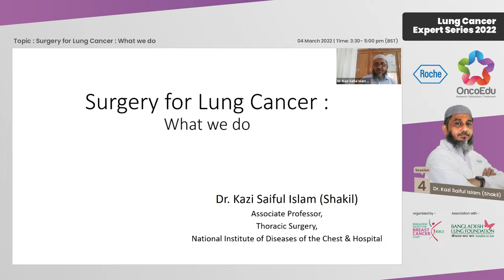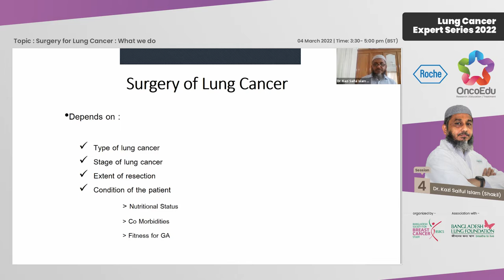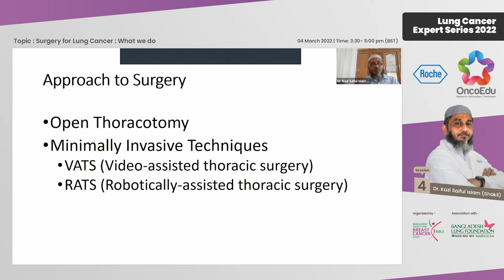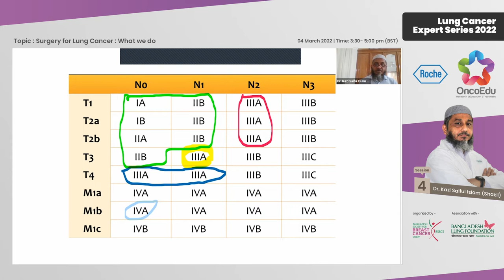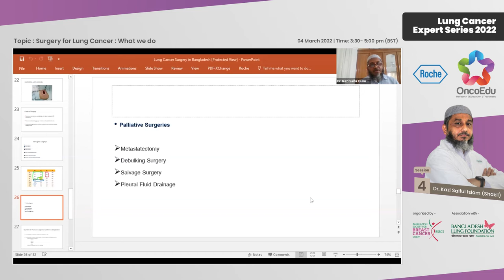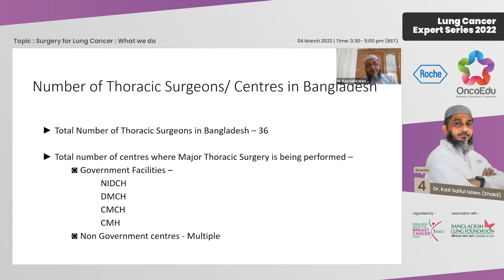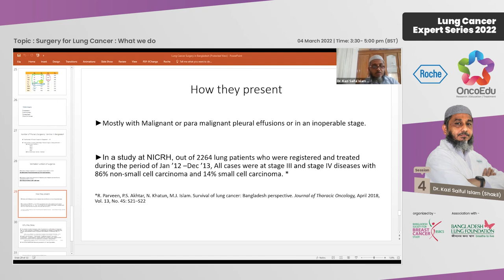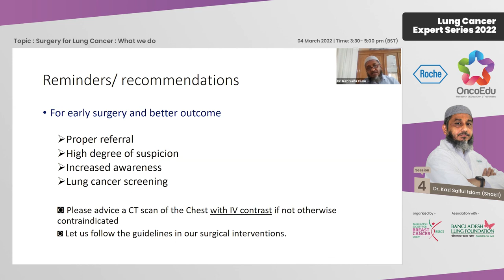Dr. Kazi Saiful Islam Shakil | Presentation | ONCOEDU | BSBCS | EP-04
Welcome to the Lung Cancer Expert Series 2022, a series of live and interactive 1-hour webinars that will be presented by a faculty of world-leading multidisciplinary Lung cancer experts. These sessions will discuss relevant Lung cancer topics and offer a fantastic opportunity for you to interact with our esteemed faculty through live Q&A sessions.

Invited Speaker :

Dr. Kazi Saiful Islam (Shakil)
Associate Professor
Thoracic Surgery
National Institute of Diseases of the Chest & Hospital Mohakhali, Dhaka

Topic: Surgery for Lung Cancer: What we do

Date & Time : 04th March, 2022 at 3:30pm-5:00pm (BD TIME)